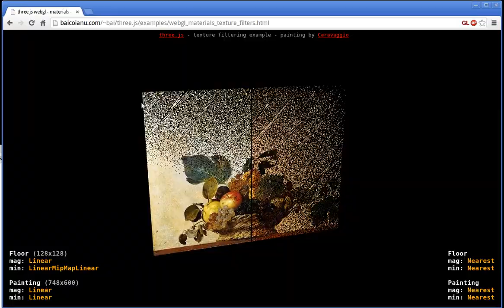WebGL logarithmic depth buffer bug - texture distortion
Demonstrating a bug with logarithmic depth buffer implementation in three.js/webgl